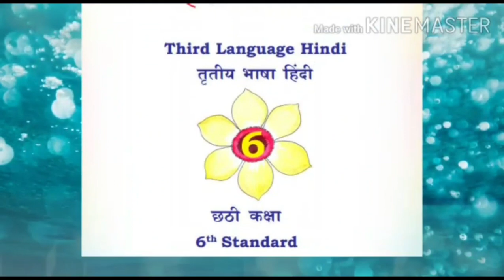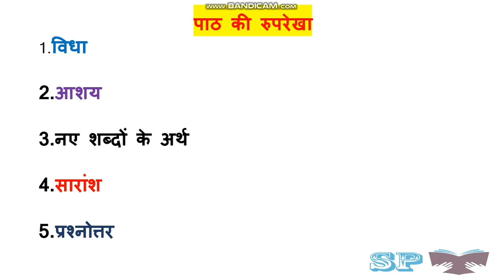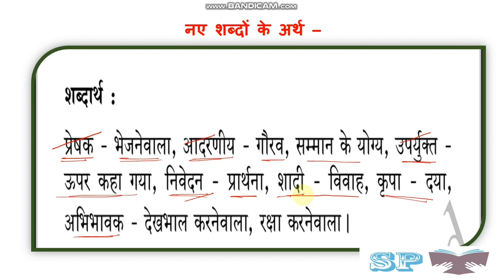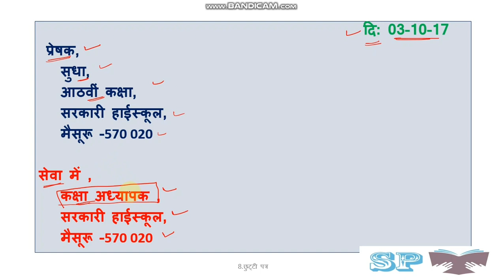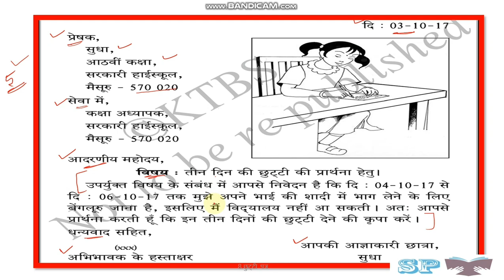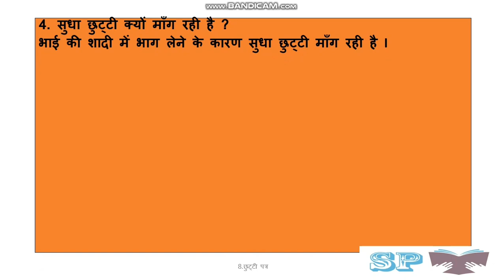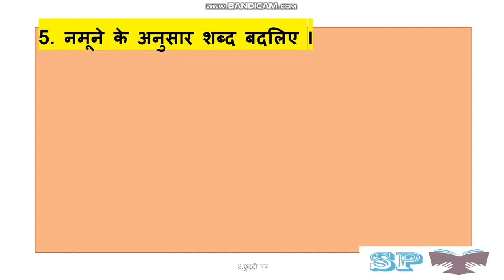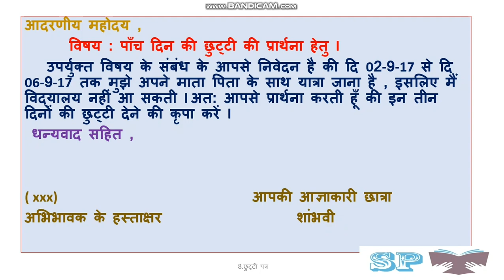8. Chutti patr explanation in kannada ll 8th class Hindi chutti patr ll chutti patr question answer